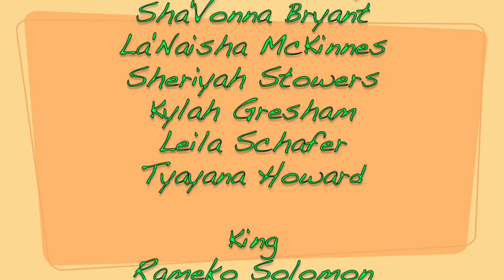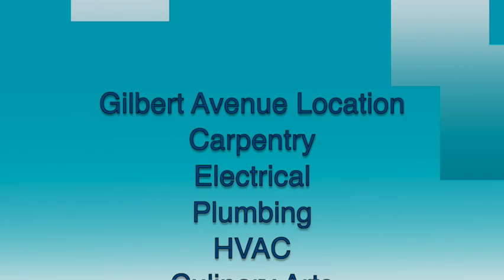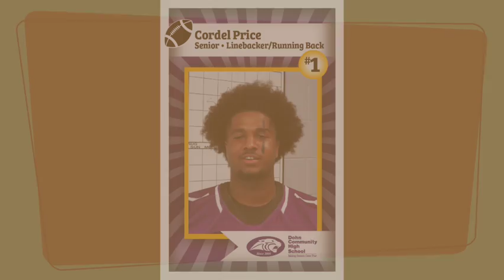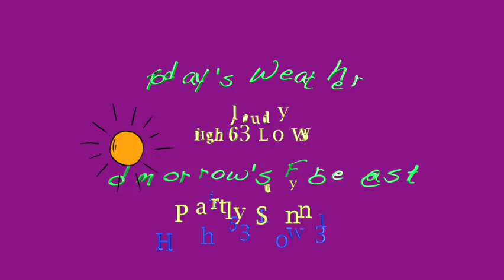10 13 1080WebShareName